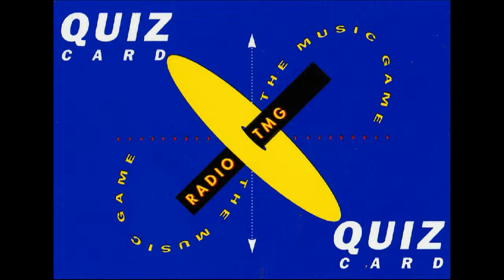How to play TMG Quiz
This video explains how to play TMG Quiz, which is played after each program. From the game Radio TMG - The Music Game. All copyrights go to The Radio - TMG Partnership.